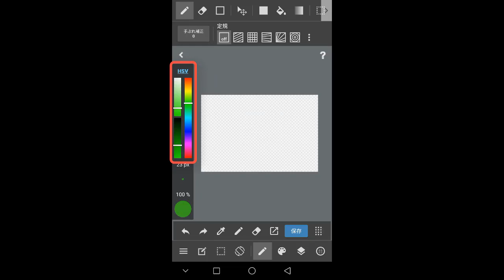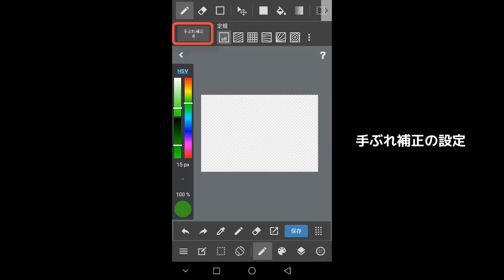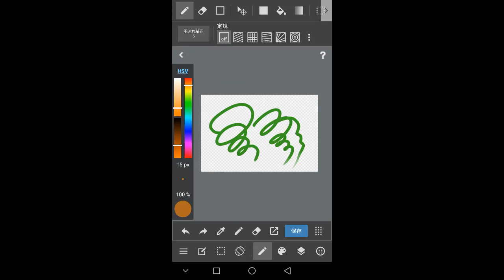【無料体験レッスン】メディバンを使った線の描き方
スマホで楽しむデジタルイラスト講座Udemyで開講中!